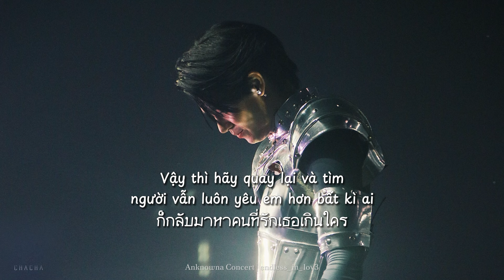ANKNOWNA [Vietsub| Lyrics] ไม่สมศักดิ์ศรี |Không Phù Hợp Với Phẩm Giá - Yin Anan Wong, Thai Thanawut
Vietsub+edit video @endless_in_lov3 (don't reup without permission)
Vui lòng không mang bản dịch đi đâu khác khi chưa có sự cho phép

Cr music : ANKNOWNA CONCERT Day2 (live streaming)
cre pic: twitter @ Mammo_o21

Let's stream
 •    • JACK&JOKER U STEAL  MY HEART! ทำไมต้อ...

Let's stream new MV รักไม่รู้ตัว of YinWar:
 •    • รักไม่รู้ตัว - Yin War [Official MV]

Let's stream new MV จำลอง of P'War:
 • จำลอง - War Wanarat Feat.F.HERO [Offi...

Cảm ơn mọi người đã ủng hộ kênh của chúng mình nhaaa.